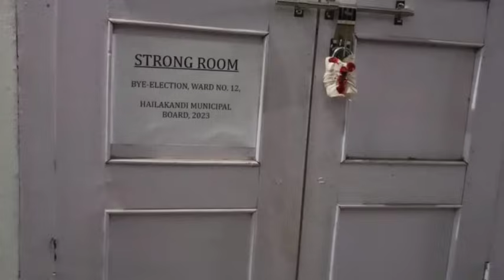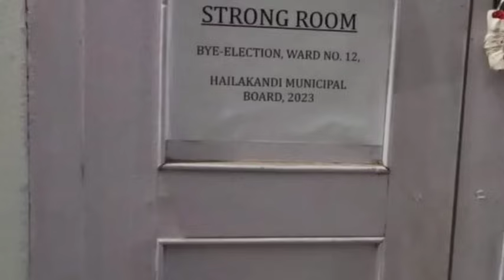৩৫ হাজার নতুন চাকরি l মুখ্যমন্ত্রীর ঘোষণা l ভোট গণনা আজ l করিমগঞ্জে জয় নিশ্চিত l Barak News